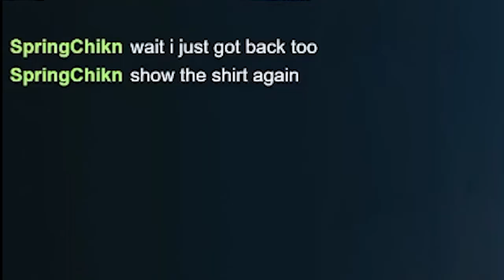RISE OF THE MANNEQUINS | Little Nightmares 2 - EPISODE 5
In this episode of Little Nightmares 2 we explore this hospital-looking place and come across some creepy-walkin' fools, ya know some typical Little Nightmares 2 stuff. There's some real spooks in this one so WATCH OUT! One more thing, check out my Twitch to see me play games live(link down below):

KEY STUFF:
Little Nightmares 2 Playthrough Walkthrough Part 5 / SCARIEST CHASE RUN SCREAMING / little nightmares 2 let's play longplay COMMENTARY / HORROR GAME Weird FULL GAME